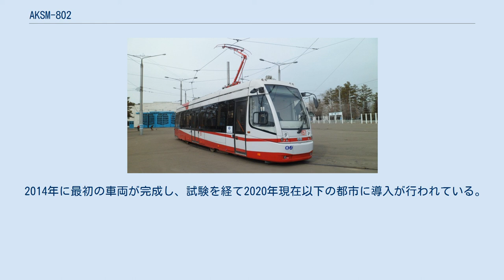AKSM-802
AKSM-802（ベラルーシ語: АКСМ-802）は、ベラルーシの輸送用機器メーカーであるベルコムンマッシュが展開する路面電車車両。
車内の一部が低床構造となっている超低床電車（部分超低床電車）である。
 ベルコムンマッシュは2008年以降、車内の80 %が低床構造となっている3車体連接車のAKSM-843を展開している。
だが都心部の大量輸送を前提とした設計であるため、顧客によっては定員数の多さや生産コストの高さが課題となっていた。
そこで、AKSM-843を基に、安価な車両が求められる中小都市向けの車両として設計されたのがAKSM-802である。
 1両（単行）による運転を前提としたボギー車で、ループ線が存在する路線に合わせて運転台は片側のみに設置され、乗降扉（両開き式プラグドア）も右側面に3箇所存在する。
ベルコムンマッシュが展開していた従来型のボギー車の運用実績を基に構体や台車の剛性や強度が見直され、故障頻度の大幅な減少が図られている他、重量も抑えられている。
また、複合材料によって構成された外板は、事故や火災によって損傷した際には容易に交換可能な構造となっている。
 車内は中央部分が床上高さ360 mmの低床構造になっており、この部分には車椅子利用客向けのフリースペースが存在している。
動力台車が存在する両端は2段のステップを介する高床構造となっているが、従来の車両（920 mm）から720 mmに床上高さが抑えられている。
全体の低床率は37 %である。
 動力台車には出力50 kwの誘導電動機が2基づつ設置され、IGBT素子を用いたVVVFインバータ制御方式の制御装置によって速度の制御が行われる。
これらを含めた電気機器は双方向ネットワークシステム「CAN」による自動診断が実施される。
また、顧客からの要望に基づいて監視カメラや空調装置、GPSなどの機器も搭載可能である。
 2014年に最初の車両が完成し、試験を経て2020年現在以下の都市に導入が行われている。